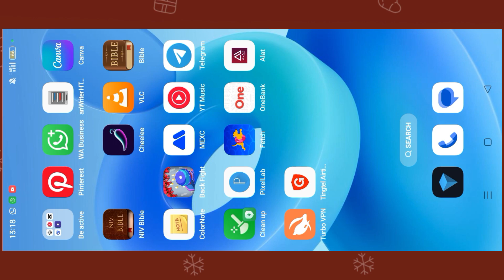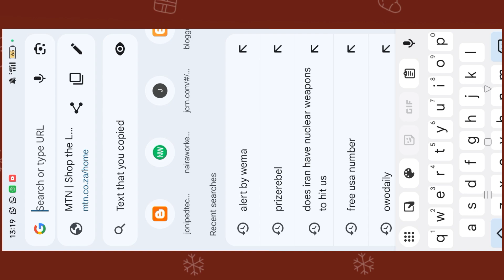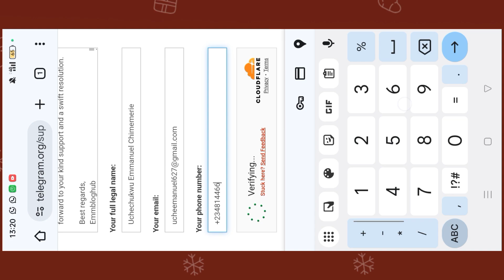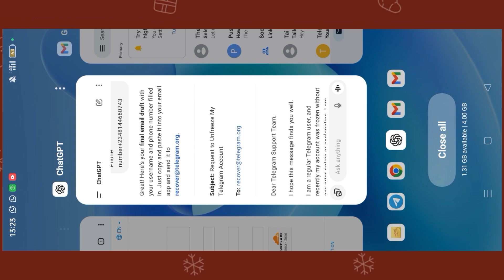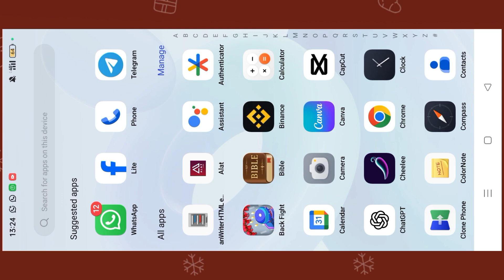How to Unfreeze Your Telegram Account in 2 Minutes 2025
Is your Telegram account frozen or restricted?
In this quick tutorial, I’ll show you exactly how to unfreeze your Telegram account in just 2 minutes!
✅ Step-by-step instructions
✅ Works in 2025
✅ No third-party apps needed